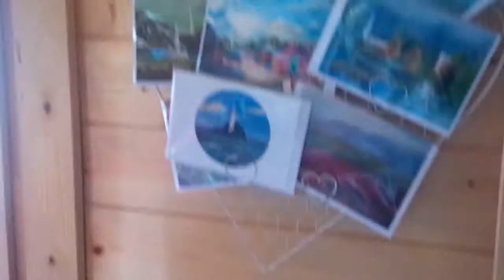Mulberry Studio Prints and Greeting Cards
Mulberry Studio sell both Full Prints & Greeting Cards.